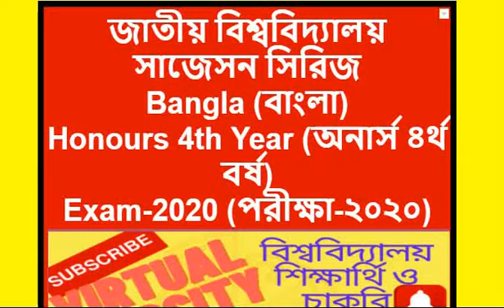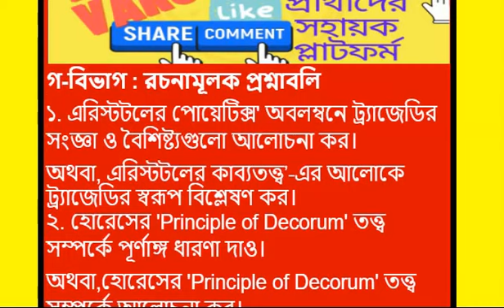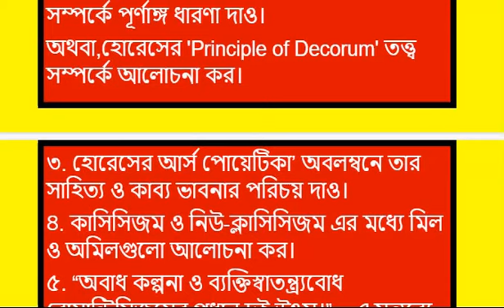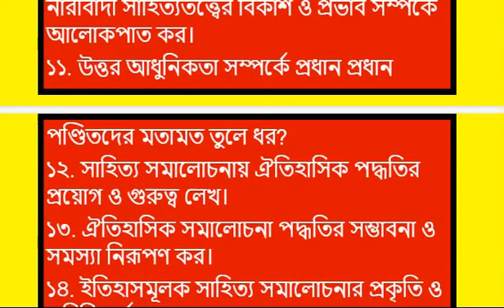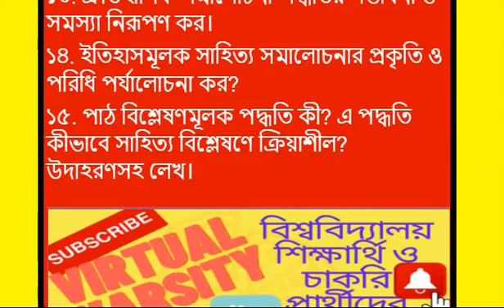Bangla Honours 4th Year পাশ্চাত্য সাহিত্যতত্ত্ব এবং সাহিত্য সমালোচনা পদ্ধতি,বিষয় কোড ২৪১০০৫,খ বিভাগ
Bangla Honours 4th Year ,পাশ্চাত্য সাহিত্যতত্ত্ব এবং সাহিত্য-সমালোচনা পদ্ধতি,বিষয় কোড ২৪১০০৫,খ-বিভাগ,গ-বিভাগ
বাংলা (অনার্স ৪র্থ বর্ষ),পাশ্চাত্য সাহিত্যতত্ত্ব ও সাহিত্য সমালোচনা পদ্ধতি
অনার্স ৪র্থ বর্ষ বিষয়: পাশ্চাত্য সাহিত্যতত্ত্ব ও সাহিত্য সমালোচনার পদ্ধতি,আলোচ্য বিষয়: প্লেটো
ভিডিও লিংক-

nu,degree nu,honors nu,জাতীয় বিশ্ববিদ্যালয় অনলাইন ক্লাস,জাতীয় বিশ্ববিদ্যালয় লাইভ ক্লাস,জাতীয় বিশ্ববিদ্যালয় সাজেশন্স,প্রমিত বাংলা বানানের নিয়ম,ব্যাবহারিক বাংলা,অনার্স ১ম বর্ষ,সাজেশন বাংলা কবিতা ১ বাংলা অনার্স  ২০২০,বাংলা অনার্স,national university,nu admission 2021,nu result,degree admission,nu degree admission

"national university result" "national university notice"
"national university admission" "national university admission 2019 20"
"national university degree result" "national university Bangladesh routine"
"national university routine" "nu book list" "nu book list" "Online Education"
জাতীয় বিশ্ববিদ্যালয়ের রেজাল্ট, জাতীয় বিশ্ববিদ্যালয়ের রুটিন, জাতীয় বিশ্ববিদ্যালয়ের ফরম ফিলাপ, জাতীয় বিশ্ববিদ্যালয়ের রেজিস্ট্রেশন, জাতীয় বিশ্ববিদ্যালয়ের প্রমোশনের নিয়মাবলি, সবকিছু নিয়ে বেসিক ভিডিও রয়েছে আমাদের মোবাইল এপস এবং ওয়েব সাইটে
bengali honours 4th year semester suggestion 2021
 b.a 4th year bengali suggestion 2021
 bengali honours 4th year suggestion 2021
ba 4th year bengali syllabus 2021
4th year semester bengali suggestion 2021
 bengali honours 4th year syllabus
 ba 4th year bangla suggestion
bengali honours book
bengali honours question paper 2020
অনার্স ১ম বর্ষ,বাংলা উপন্যাস ১,বাংলা অনার্স প্রথম বর্ষ সংক্ষিপ্ত ও রচনামূলক প্রশ্নের সাজেশন,স্বাধীন বাংলাদেশের অভ্যুদয়ের ইতিহাস অনার্স ১ম বর্ষ,Nu Honours 4th Year Routine Update News
Honours 4th Year Result 2021,বাংলা অনার্স প্রথম বর্ষ ,অনার্স প্রথম বর্ষ ২০২০
অনার্স ৪র্থ বর্ষ, বাংলা বিভাগ, পাশ্চাত্য সাহিত্যের তত্ত্ব এবং সাহিত্য সমালোচনার পদ্ধতি - (241005)
Bangla Honours 4th Year,পাশ্চাত্য সাহিত্যতত্ত্ব এবং সাহিত্য-সমালোচনা পদ্ধতি,বিষয় কোড ২৪১০০৫,খ-বিভাগ,bangla class,পাশ্চাত‍্য সাহিত‍্যতত্ত্ব,অনার্স চতুর্থ বর্ষ অনলাইন ক্লাস বাংলা বিভাগ,অনার্স চতুর্থ বর্ষ বাংলা পাশ্চাত্য সাহিত্যতত্ত্ব,পাশ্চাত্য সাহিত্যের তত্ত্ব এবং সাহিত্য সমালোচনার পদ্ধতি,পাশ্চাত্য সাহিত্যতত্ত্ব ও সাহিত্য সমালোচনা পদ্ধতি,বাংলা (অনার্স ৪র্থ বর্ষ),পাশ্চাত্য সাহিত্যতত্ত্ব ও সাহিত্,সাহিত্য সমালোচনা পদ্ধতি,বাংলা ক্লাস পাশ্চাত্য সাহিত্যের তত্ব
অনার্স ৪র্থ বর্ষ, বাংলা বিভাগ, পাশ্চাত্য সাহিত্যের তত্ত্ব এবং সাহিত্য সমালোচনার পদ্ধতি - (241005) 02
পাশ্চাত্য সাহিত্যের তত্ত্ব এবং সাহিত্য সমালোচনার পদ্ধতি,পাশ্চাত্য সাহিত্যতত্ত্ব ও সাহিত্য সমালোচনা পদ্ধতি,বাংলা (অনার্স ৪র্থ বর্ষ),পাশ্চাত্য সাহিত্যতত্ত্ব ও সাহিত্,সাহিত্য সমালোচনা পদ্ধতি,ক্লাসিসিজম,ক্লাসিক সাহিত‍্যের স্বরূপ,পাশ্চাত‍্য সাহিত‍্যতত্ত্ব,অনার্স চতুর্থ বর্ষ বাংলা পাশ্চাত্য সাহিত্যতত্ত্ব,ধারা ও সাহিত্য সমালোচনা পদ্ধতি,অনার্স চতুর্থ বর্ষ অনলাইন ক্লাস বাংলা বিভাগ,বাংলা ক্লাস পাশ্চাত্য সাহিত্যের তত্ব,western literary theories and methods of literary criticism
পাশ্চাত্য সাহিত্যতত্ত্ব ও সাহিত্য সমালোচনা পদ্ধতি
পাশ্চাত্য সাহিত্যতত্ত্ব ও সাহিত্য সমালোচনা
সাহিত্য সমালোচনা কী, কেন, কীভাবে করবো
সাহিত্য সমালোচনা:নানা দিগন্ত